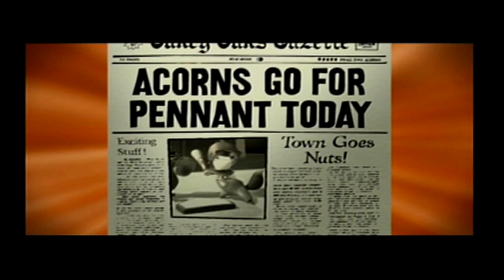Chicken Little Walktrough Part 2 (PS2,PC,Gamecube And XBOX)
Level 4-Uniform Hunt
Level 5-Batting Pratice
Level 6-The Big Game
Platforms:Playstation 2,Windows PC,Xbox And Nintendo Gamecube
Developed By:Avalanche Software And Buena Vista Games